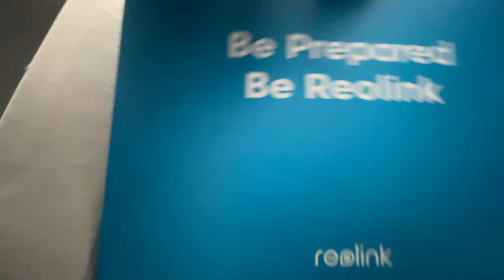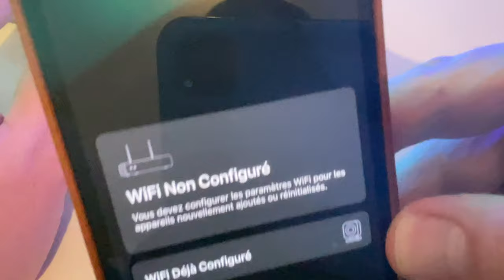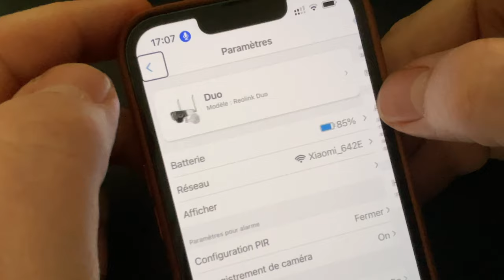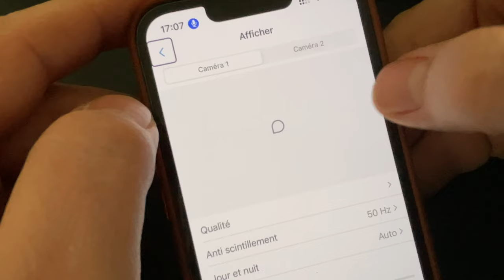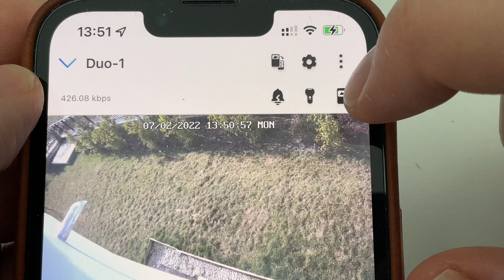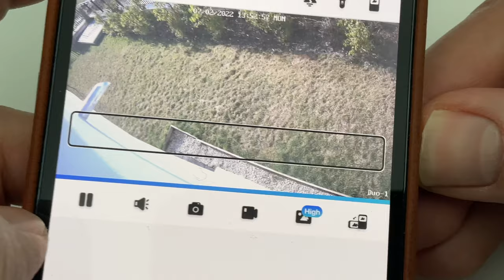REOLINK DUO : Une caméra d'extérieur qui voit tout à 150° ! Test suriPhone et Mac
Dans cette vidéo je teste la REOLINK DUO une caméra de surveillance pour l'extérieur   WIFI, Solaire, IP66...
🎥 Achetez la DUI DE REOLINK sur AMAZON